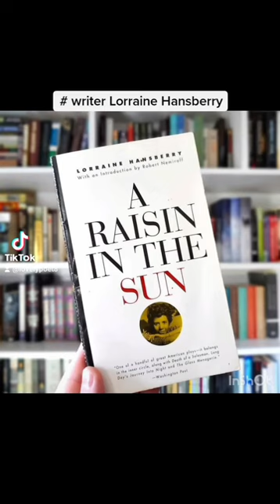# Lovely Poet8 # Writer # Lorraine Hansberry # Reading # Artist # music # Good vibes.